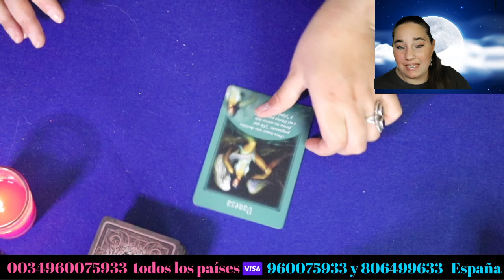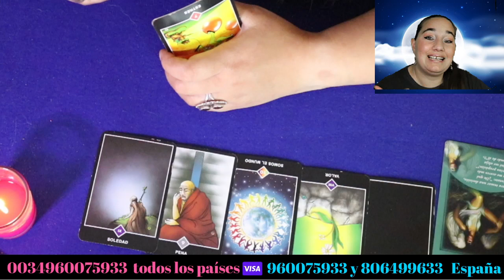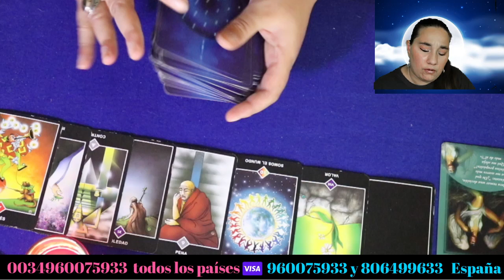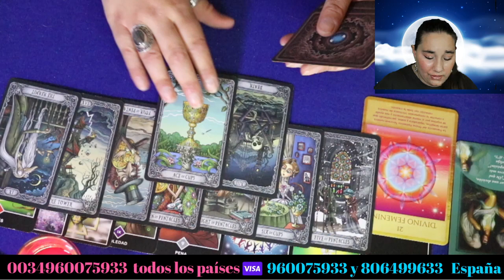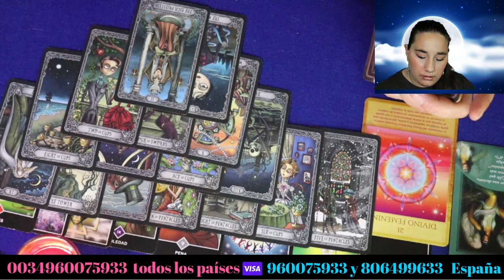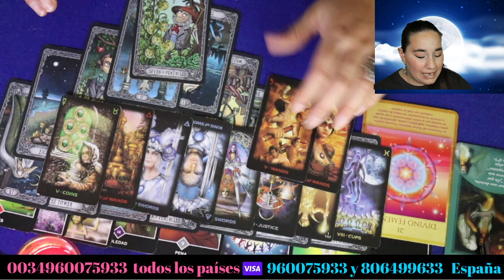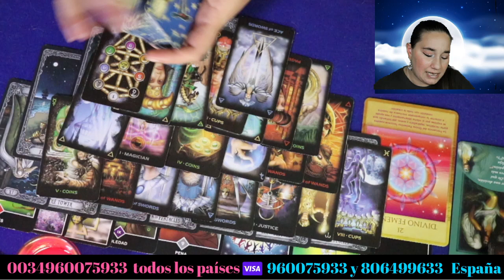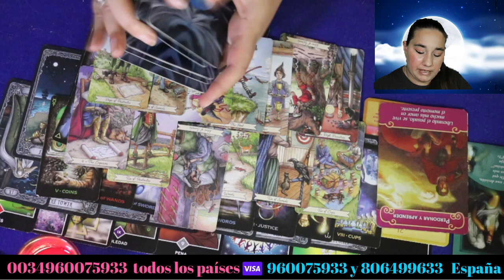VIRGO ♍ FUE EGOISTA 😥 Y ADEMÁS SE MARCHÓ...SE ACABÓ TU SILENCIO, RENACES AL FIN 🔥 (TAROT DEL AMOR) 🔮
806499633 SÓLO DESDE ESPAÑA llamada con tarificación especial

Namasté !!